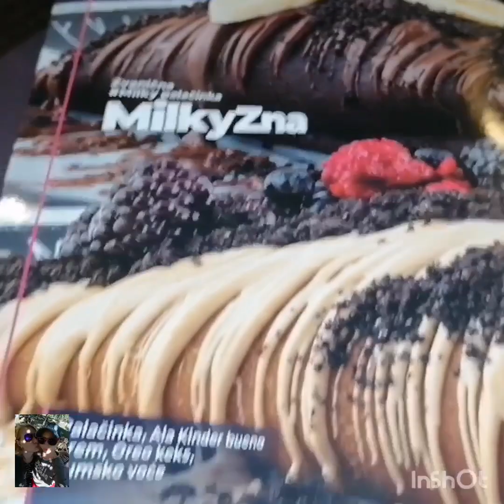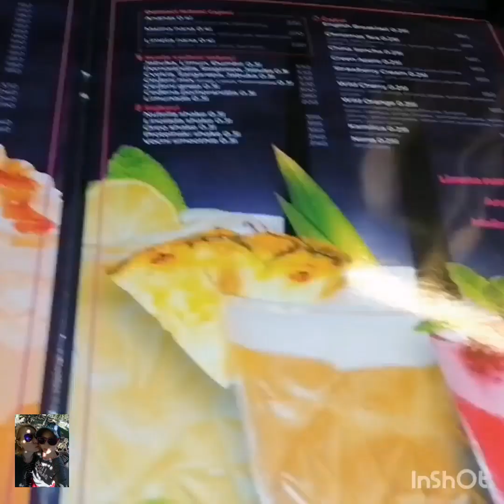Предложение руки и сердца.Marriage proposal.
В 40 лет жизнь только начинается. Юбилей и предложение в один день.
Дорога из Ужице в Ново Варош.The road from Uzice to Novo Varos.Пут од Ужица до Нове Вароши.